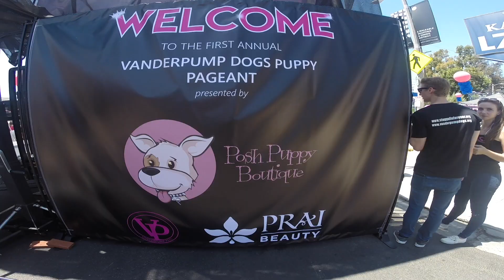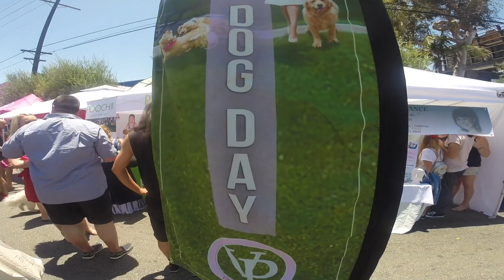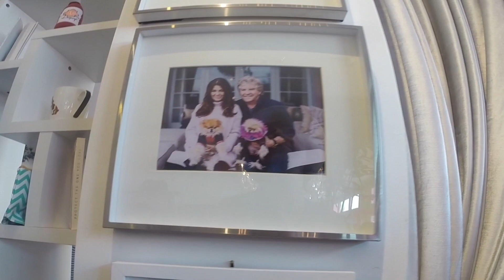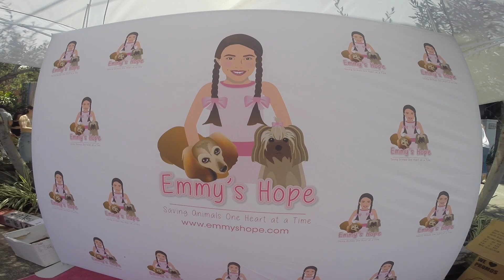We Meet the Cast of Vanderpump Rules! - D'Ambrosio Twins - (Episode 40) With Vanderpump Rules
On today's D'Ambrosio Twins Day in the Life 40 come with us to National Dog Day at Vanderpump Dogs.

Follow 12 year old twins Chiara and Bianca D’Ambrosio in a day in their lives living in Los Angeles. The girls are characters that just make the whole day of work seem like just another fun Sunday